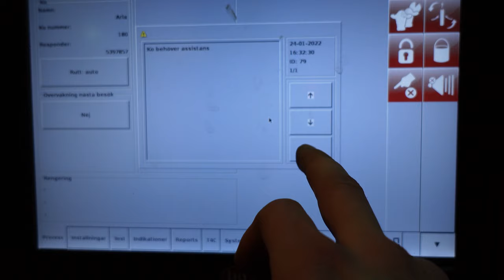🇸🇪A Day on the Farm #2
CAMERA GEAR :

Camera bag
Canon eos R
insta360 one x
memory card
lens 24-105
lens 70-200
lens 15- 35
lens 50
sony zv-1